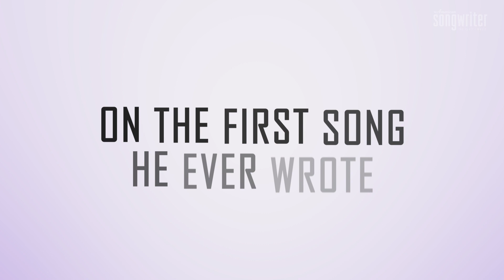EXCLUSIVE Interview With Justin Moore On His New Album "Stray Dogs"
Join us as we welcome Justin Moore to the American Songwriter Studios, where he shares insights about his highly anticipated new album, 'Stray Dogs,' and the genuine connection he maintains with his fans. In this video, Justin opens up about his creative process and the honesty he strives to bring to his music. We hope you enjoyed this engaging discussion.

0:00 - 1:36 On New Album Title Track  “Stray Dog”
1:37 - 2:08 On Being Authentic With Country Fan
2:09 - 3:25 On Honest In The New Songs
3:26 - 5:41 On Writing With Jeremy Stover
5:42 - 6:21 On The First Song He Ever Wrote
6:22 - 7:54 On Deciding To Write Songs For A Living
7:55 - 8:24 On “Small Town USA” Meaning Change Over Time
8:25 - 9:50 On “Get Rich Or Drunk Trying”
9:51 - 10:45 On “You, Me, and Whiskey”
10:46 - 11:21 On Priscilla Block and TikTok
11:22 - 12:38 Tips For Aspiring Songwriters
12:39 - 13:08 On His Songwriting Evolution
13:09 - 13:39 On New Songs Defining Where You Are In Life
13:40 - 14:41 On Titling the Album ‘Stray Dog’
14:42 - 15:19 Do You See Yourself As An Outlaw?
15:20 - 16:08 On Moving Back Home
16:09 - 18:36 On What He Loves About Songwriting?
18:37 - 21:44 On Riley Green And Writing “Everybody Get Along”